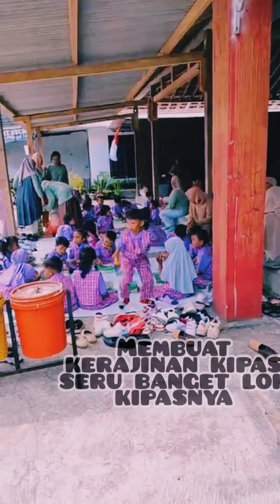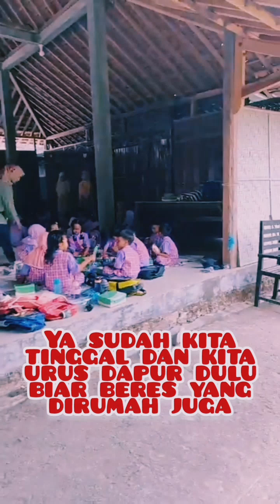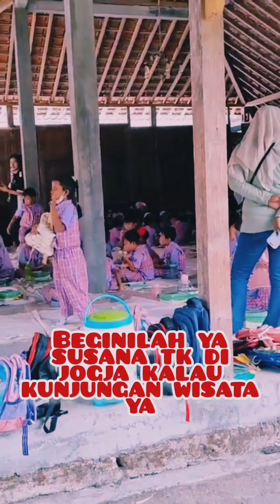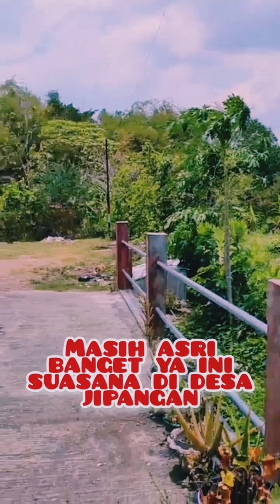Part 1 Kunjungan wisata di desa kerajinan kipas Jipangan.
Assalamu'alaikum...
Salam sejahtera buat kita semua ya ayah dan bunda semoga kita semua lekas Monet dan fyp ya. Tetap semangat.

Part 1
Kunjungan wisata di desa kerajinan kipas Jipangan.
Bersama Adek Bintang
Di Sekolahnya seru Banget
Membuat kerajinan Kipas.
Bersama guru-guru TK dan teman-temannya seru banget.

Dari LIVE...‼️‼️‼️
Kunjungan wisata
DESA KERAJINAN KIPAS JIPANGAN. Membuat kipas.